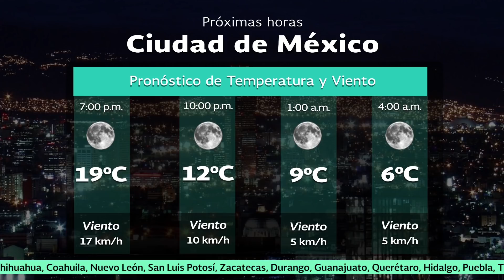15 de enero de 2018 1900h Pronóstico del Tiempo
15 de enero de 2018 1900h Pronóstico del Tiempo